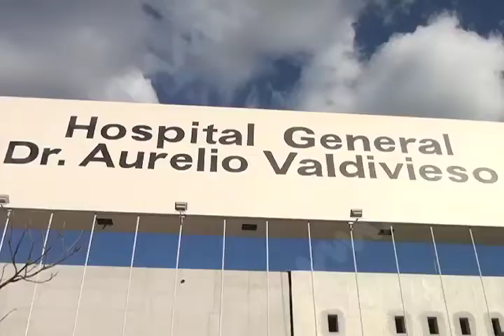Acecha el fantasma de la lepra a Oaxaca.